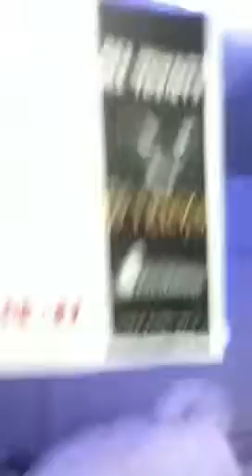Lulu e pequines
Lulu e pequi